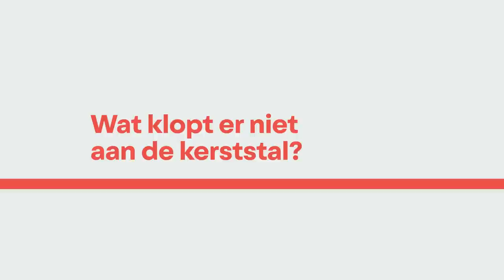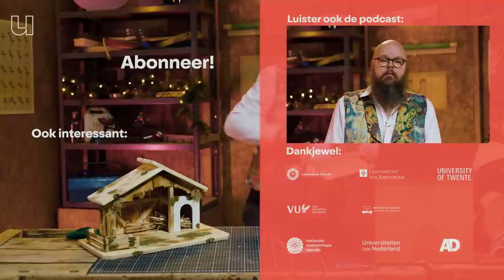Niets is wat het lijkt in de kerststal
Bij veel mensen hoort hij er helemaal bij met kerst: de kerststal. Maar die drukte bij de pasgeboren Jezus, met die herders, de wijzen uit het oosten, de os en de ezel, is dat echt hoe het is gegaan? De Bijbel vertelt er eigenlijk maar bar weinig over, vandaar dat mensen er in de loop van de geschiedenis van het christendom van alles hebben bij verzonnen. Theoloog Frank Bosman (Tilburg University) vertelt je in deze aflevering van de Werkplaats alles over de werkelijke betekenis van het kraambezoek in de stal van Bethlehem.

0:00 De Bijbel zegt maar weinig
0:45 De kerststal is Middeleeuws
1:29 Wat in de kerststal is verzonnen?
3:07 Het waarom van de kerststal
5:55 Bij kerst is veel symbolisch